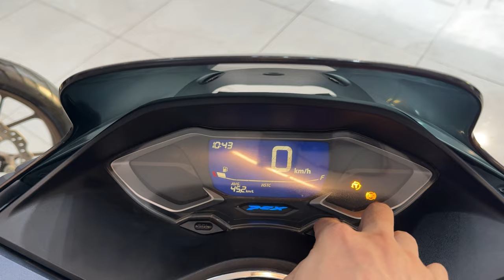HONDA PCX 2022 ABS Hơn 60 Triệu - CB300 ABS chỉ 80 Triệu